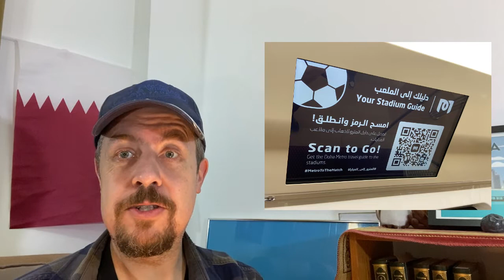The Doha Metro -- What You Need to Know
If you're visiting Qatar for the World Cup chances are you will use the Metro a lot. This video will help you learn about the metro and how to use it.